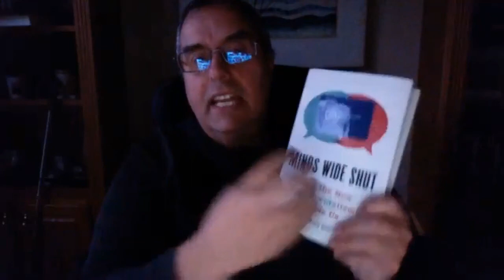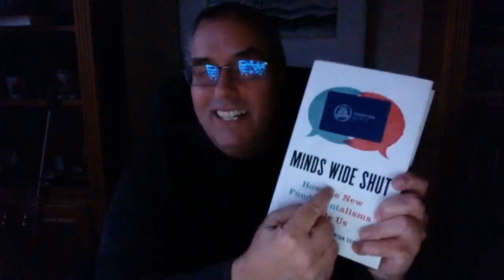No Due Date with Pete Boettke: Constitutional Liberty by James M. Buchanan 1/22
Amy and Pete talk about Buchanan's book Constitutional Liberty